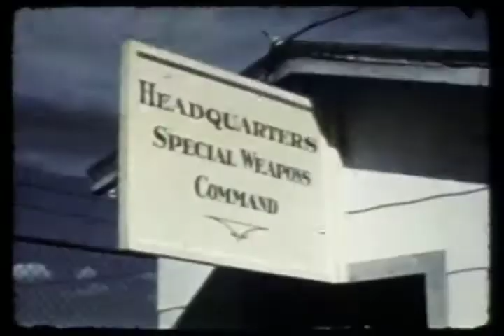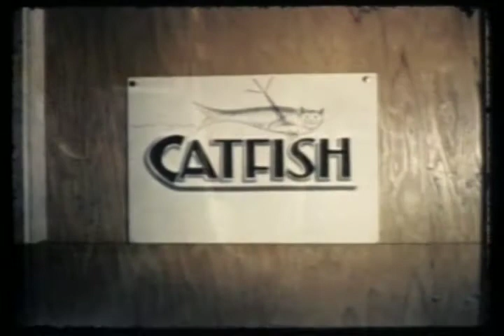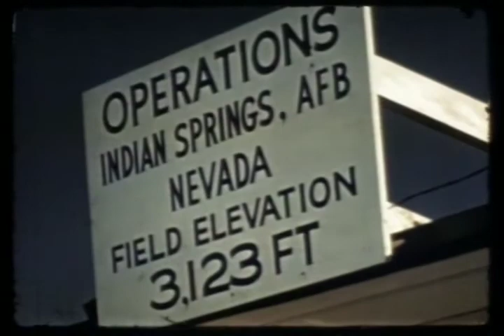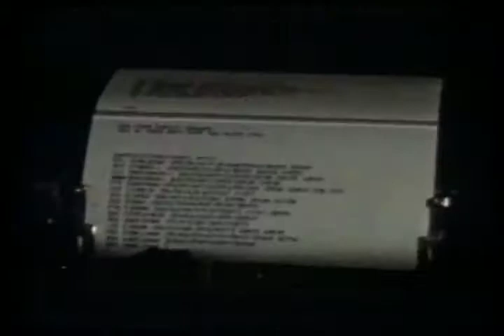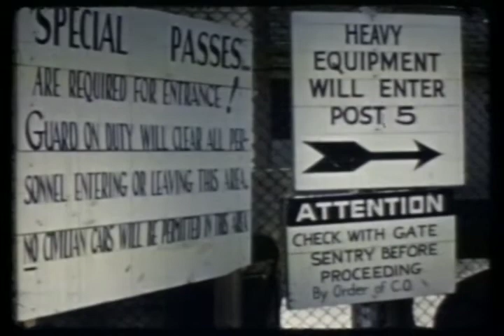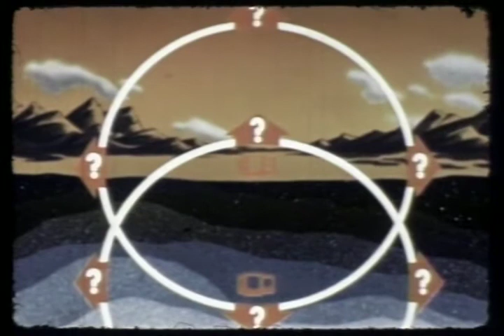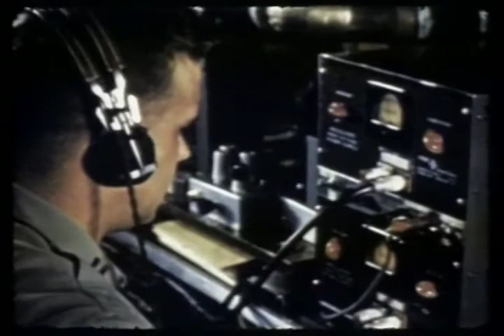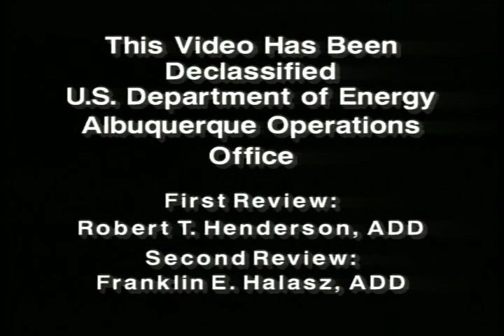Nuclear Test Film - Operation Ranger, Operation Buster/Jangle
Nuclear Test Film - Operation Ranger, Operation Buster/Jangle - Department of Energy 1951 - TF 0800010 - The Department of Energy, in cooperation with the Department of Defense, declassified a series of historical films on the nuclear weapons program. They were converted to videotape format to help preserve the films and to facilitate the declassification and release process. These films document the history of the development of nuclear weapons, starting with the first bomb tested at Trinity Site in southeastern New Mexico in July 1945.